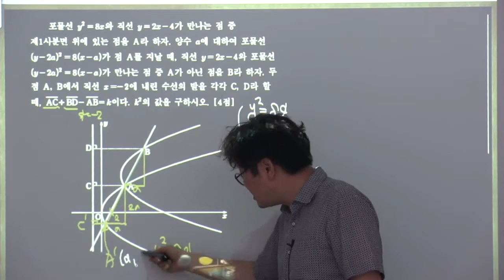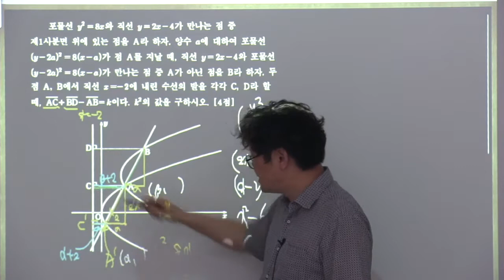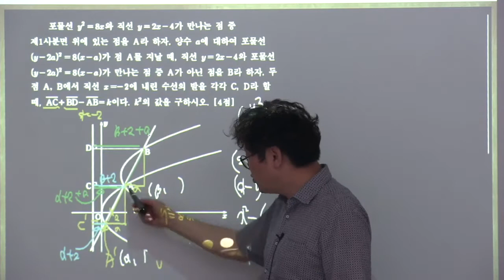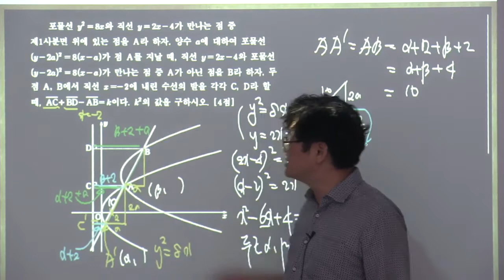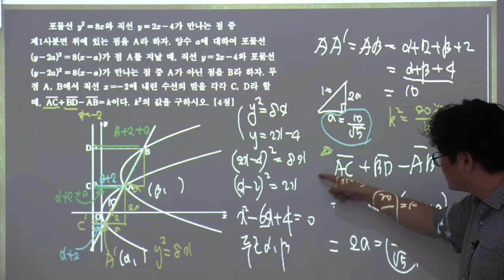[평가원기출]2022학년도 고3 6월평가원 기하 29 [더플러스수학]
2022학년도 6월 평가원  수학문제 킬러문제 29번 풀이
기하29번, 포물선의 정의와 평행이동과 관련된 문제
쉬운 풀이를 해 보았습니다.
문제와 풀이 글을 보려면 아래의 더플러스수학 블로그로 가세요.
수학일등급!